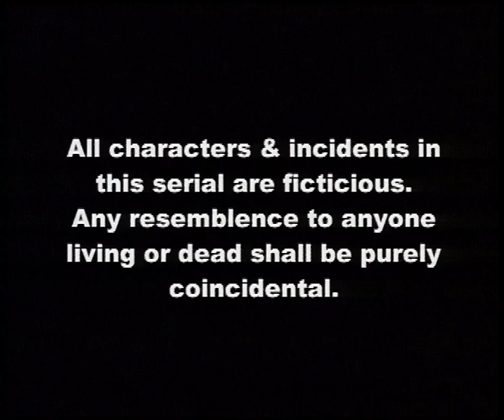Junior G - Episode 135 | Superhero & Super Powers Action TV Show for Kids | Jingu Kid Hindi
Watch the Episode 135 of the popular Indian Kids Superhero TV show 'Junior G' exclusively on JinguKidHindi.

Gaurav and his friends re-activate KLR and discover that Fu Manchu had called him up. They tell him what to do if he calls him up again. The next time Fumancho calls up, KLR tells him that he was unable to deal with Junior G alone and needed Simbaba to help him. Fumancho calls up Simbaba and orders him to go to 2004. Simbaba, who has just completed his Yagna and has now become immortal, reaches 2004,